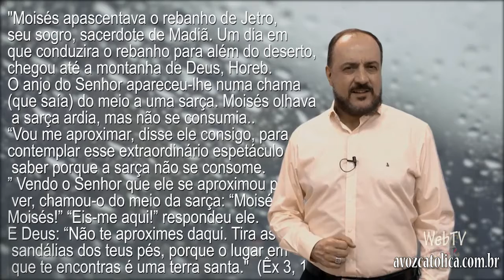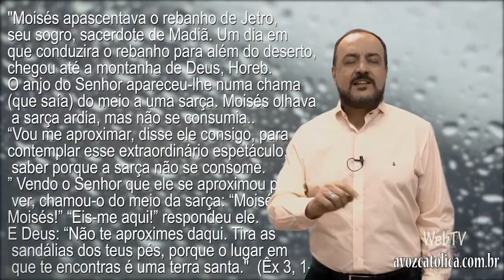Falando de Vida 14/08/17